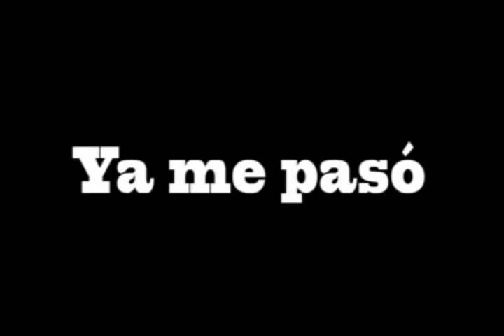Arcenio Blanco - Ya me paso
Otro de mis temas clasicos!
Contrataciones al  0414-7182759